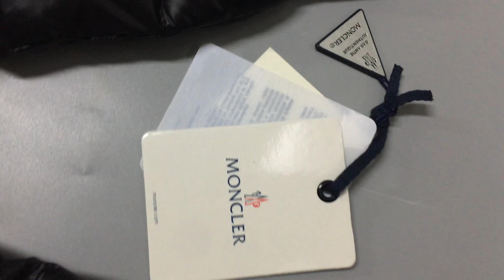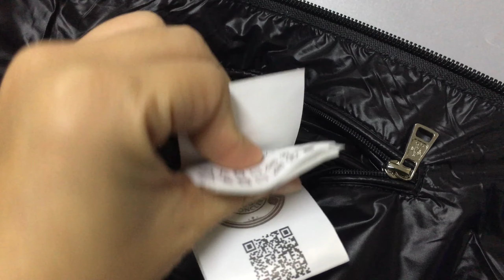Moncler Cuvellier down Jacket Review